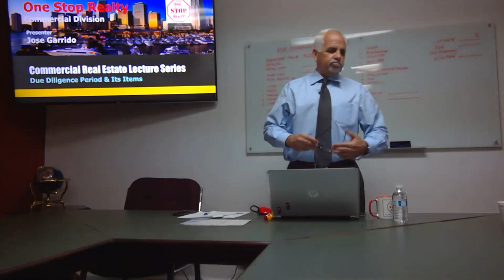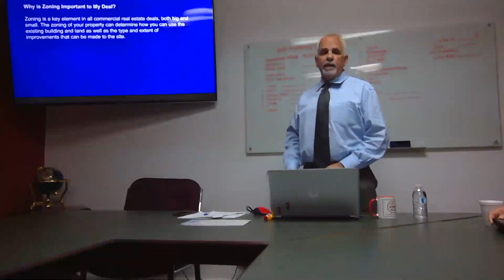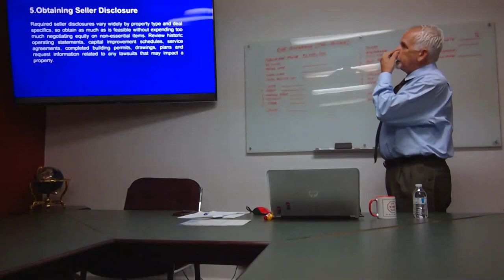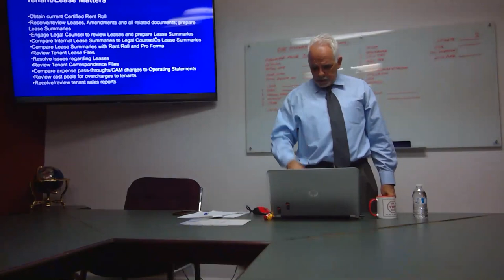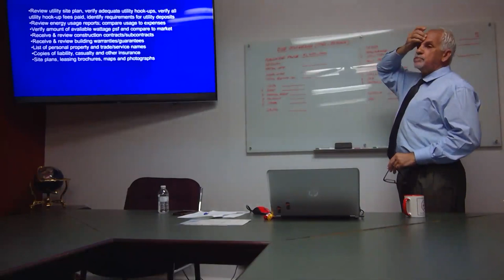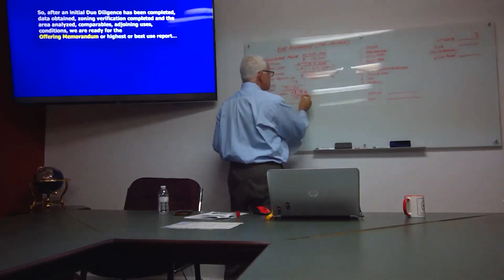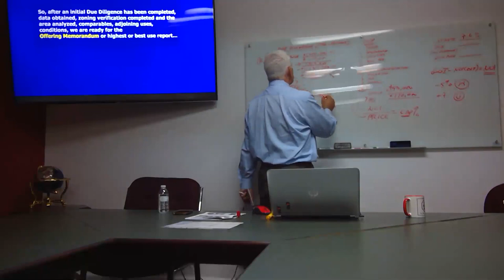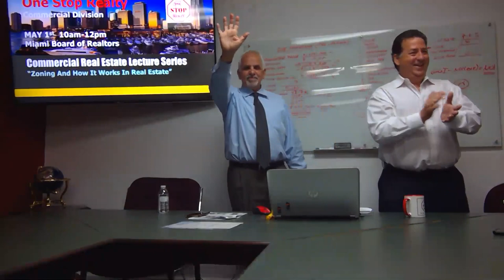Commercial Real Estate Lecture By One Stop Realty Commercial Division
Commercial Contract Due Diligence Phase